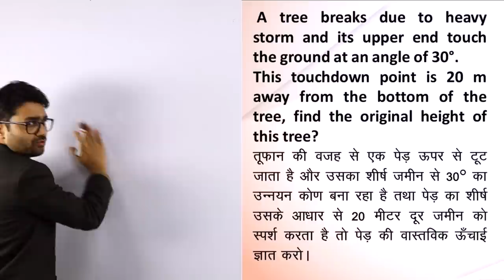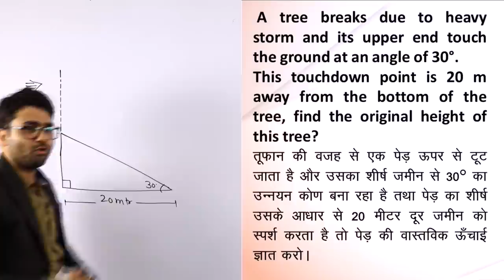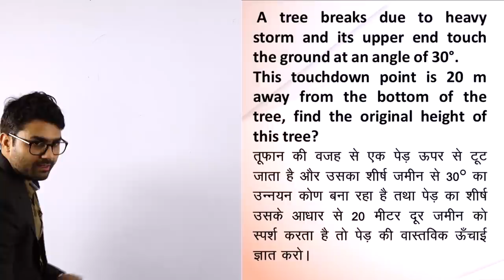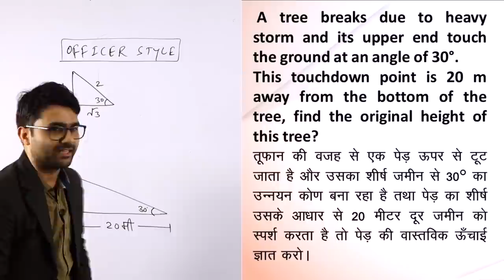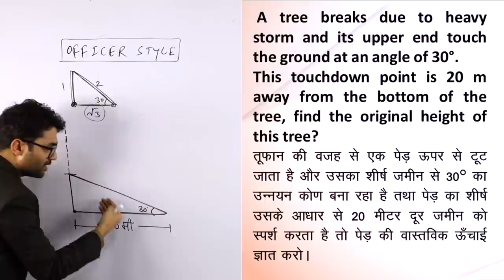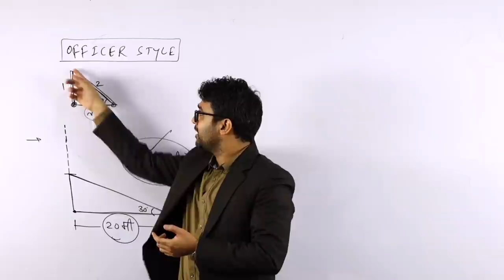Height And Distance | Trigonometry | Short Trick का बाप ! Sandeep Sir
Height and Distance of trigonometry have been discussed in this video. Short trick related height and distance has been discussed in this video. Height and distance is a very important topic for any competitive examination.

FACEBOOK PAGES:-
ADDA247
SSCADDA
BANKERSADDA